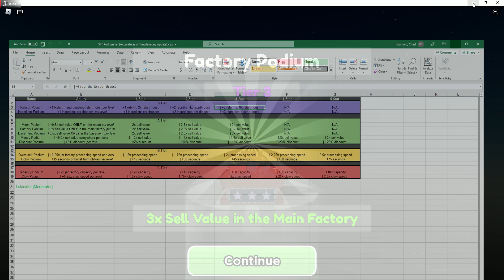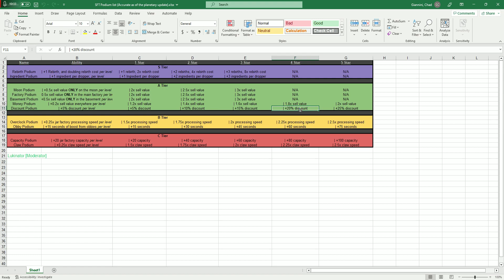NEW PODIUMS! Video #3: Smoothie Factory Tycoon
NEW PODIUMS in Smoothie Factory Tycoon!